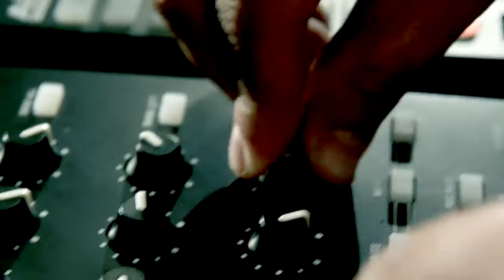KHOSH MARIMBA TIME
Music composition Marimba time.
Livelooping.
All recorded on one microphone M-Audio Nova.